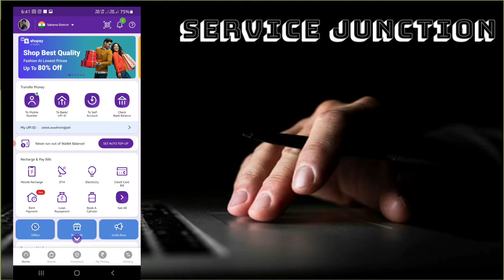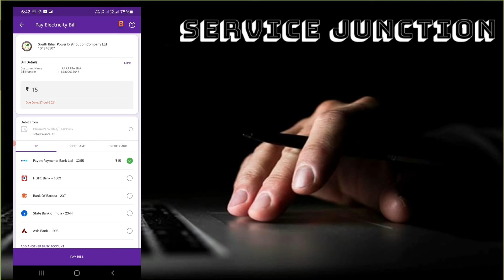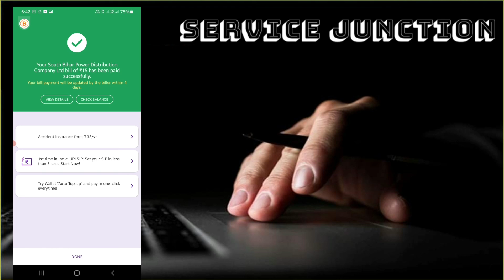लाईट बिल कैसे जमा करें फोनपे से How to pay light bill by PhonePe App.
दोस्तों आप सभी का मेरे यूट्यूब चैनल सर्विस जंक्शन पे स्वागत हैं ।
• यहाँ  आप खुद से  बहुत सारे ऐप संबंधित सर्विस , मैथ्स, रिजिनिंग और सरकारी भर्ती संबंधित जानकारी प्राप्त कर सकते हैं ।

इस वीडियो में हम लाईट बिल जमा फोनपे से करके देखेंगे।

कुछ महत्वपूर्ण ऐप डाउनलोड लिंक

BharatPe  भारतपे ऐप

पे टी एम Paytm App

CRED App Credit card Bill payment App